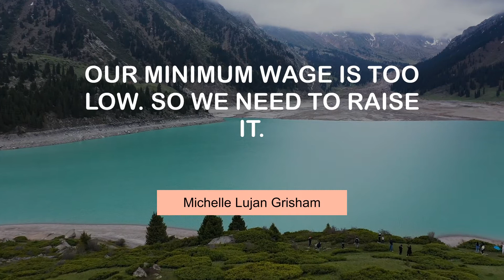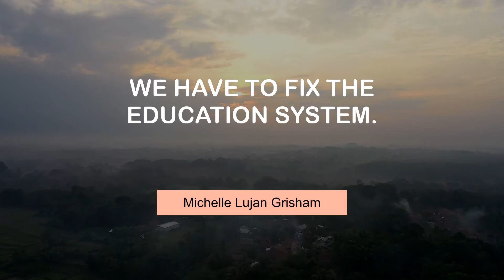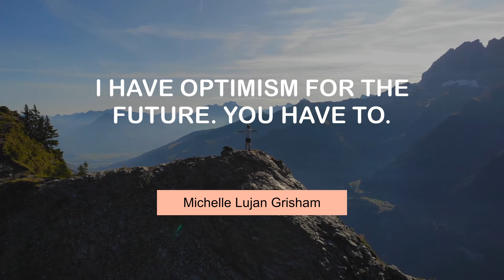Michelle Lujan Grisham's Motivating Quotes | @MyMotivationMantra | Your Path to Success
Life Changing Quotes of Michelle Lujan Grisham | Daily Motivation Dose

00:00 We got to bust through some walls to make changes. - Michelle Lujan Grisham
00:25 State government is filled with dedicated, diligent professionals. - Michelle Lujan Grisham
00:42 Our minimum wage is too low. So we need to raise it. - Michelle Lujan Grisham
01:00 Climate change is real and we have to address it. - Michelle Lujan Grisham
01:17 I paid absolutely no attention to politics as a teenager. - Michelle Lujan Grisham
01:35 We have to fix the education system. - Michelle Lujan Grisham
01:52 You don't want a second-class set of citizens inside the United States. - Michelle Lujan Grisham
02:09 I have optimism for the future. You have to. - Michelle Lujan Grisham
02:27 Nobody in this country, the richest on Earth, should ever go hungry. - Michelle Lujan Grisham